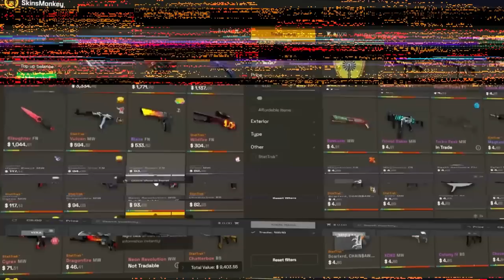A SKIN MAIS DESEJADA DO CS:GO?